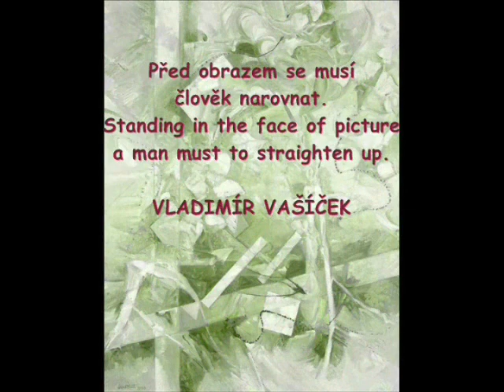Vladimír Vašíček - LIFE IN PICTURE II - Život v obraze II - vers. 2005 - 2 of 2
Cr.2005 by V.Vasicek Jr.

O videu/ about this video:

Vladimir Vasicek - Vladimír Vašíček (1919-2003) - Vyberova retrospektiva I (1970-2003) - Selective retrospect II, music Joseph Haydn - with thanks to Eugen Duvier and to Camerata Romana